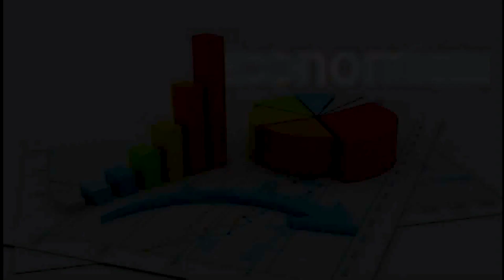Aisatou seck à final tournoi de ASC LANDOU